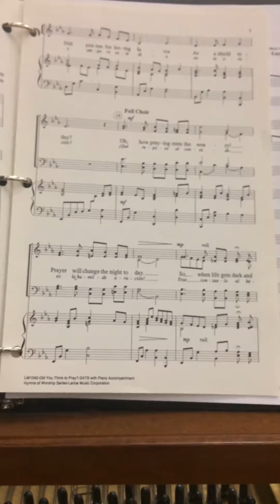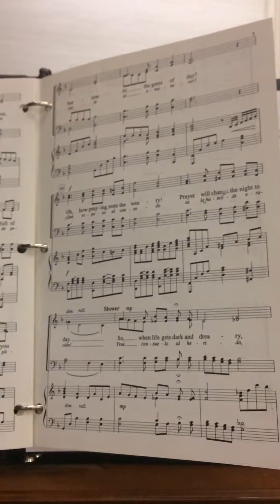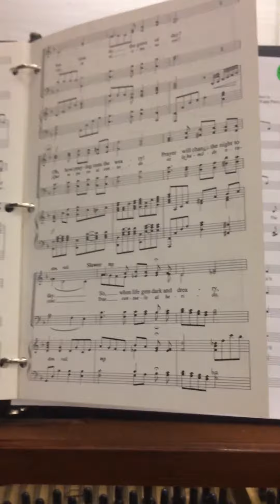Bass- Did You Think to Pray